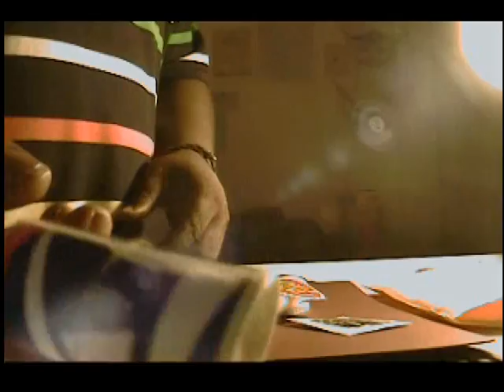Unboxing from tomsbpb92 (read description)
i like the yellowood and i hope you enjoy the lowpro k4. the extra wheels is awesome!